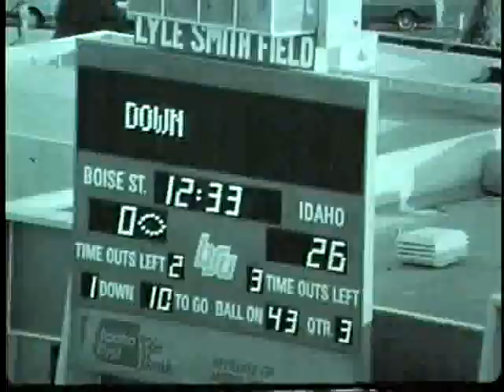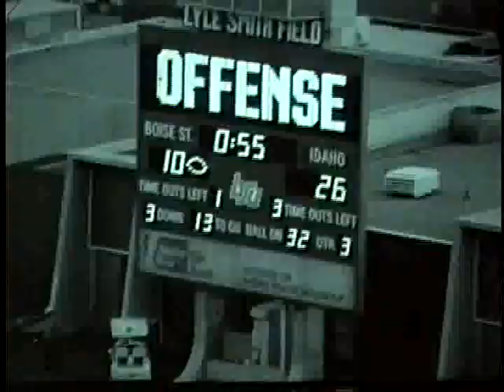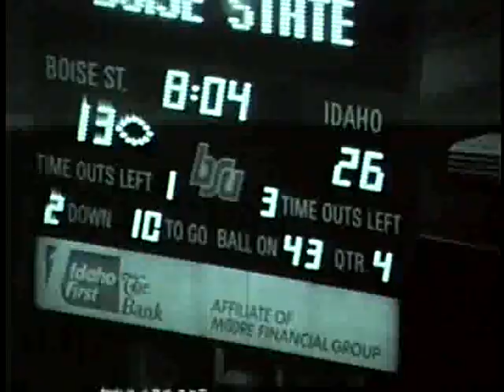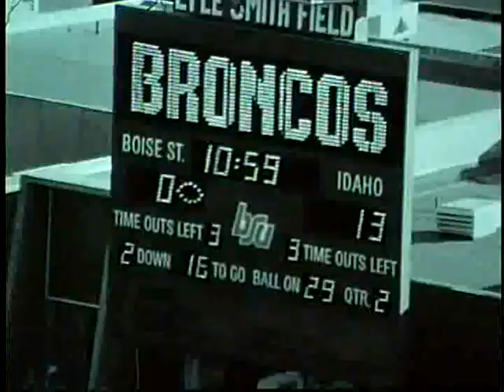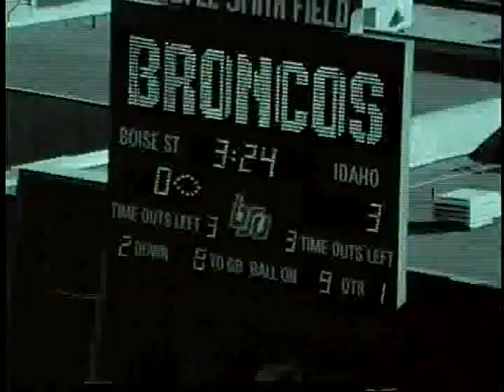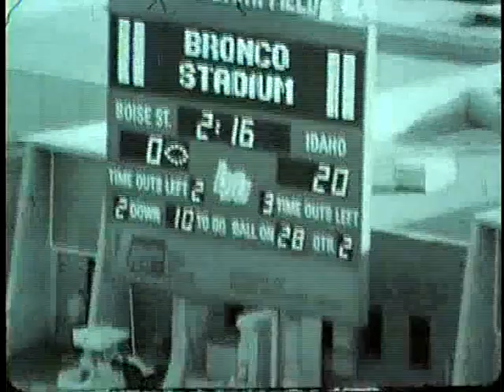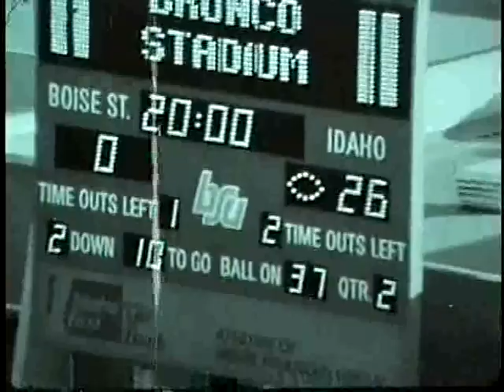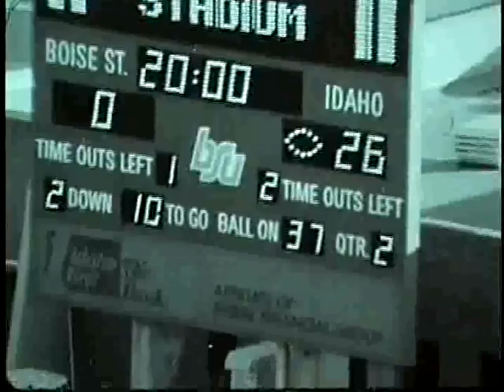University of Idaho vs. Boise State University (Football), 11/19/1988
, Boise Bronco Stadium 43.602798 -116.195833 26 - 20 (W) Cliff: 16mm b/w, no sound; DVD starts 12:46 into the 3rd quarter and the entire game is not on the DVD: just Idaho defense and special teams plays; second tab has plays starting at 10:39 of the first quarter. UG64-BoiseSt1988-1_19 Original Collection consisted of a series of 16mm Film reels.  This collection was digitized and put on DVD by Cliff Naylor in 2011. The DVD collection is referred to as the Collection on Vandal Training and Scouting Films Vandal Video Collection - Vandal Training and Scouting Films University of Idaho Digital Initiatives Copyright: University of Idaho Library and University of Idaho Athletic Department. 16mm Film video/avi Moving Image Duration: 0:44:54